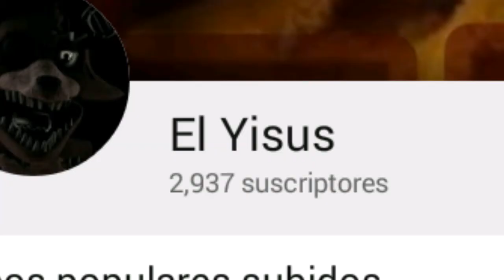dejen sus preguntas 7.0 :v